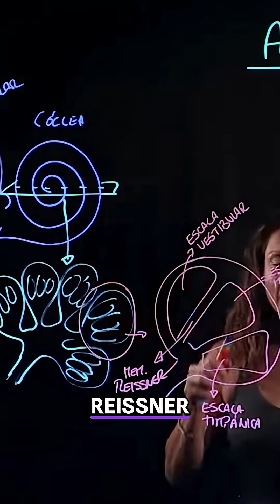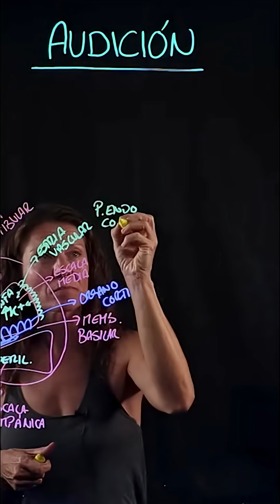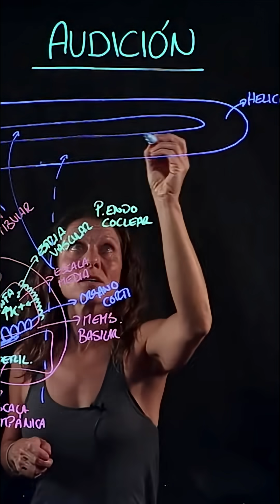👂🏽¡Explorando el oído interno! Descubre la cóclea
Descubre la cóclea, esencial para la audición. Se explica la estructura de la cóclea, incluyendo las escalas vestibular, media y timpánica, y el órgano de Corti. Aprende sobre la perilinfa y la endolinfa.